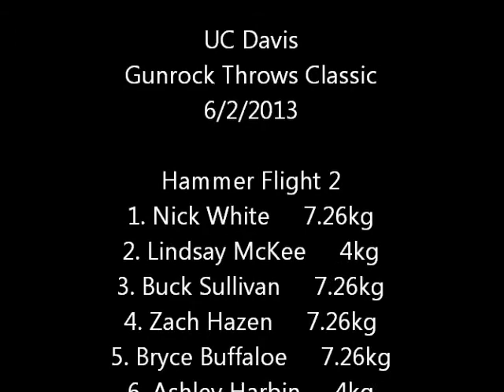Gunrock Throws Classic Hammer Flight 2 6/2/2013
1st annual Gunrock Throws Classic at UC Davis.